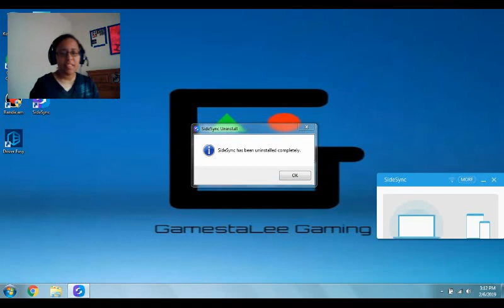Got First Place - PUBG Mobile